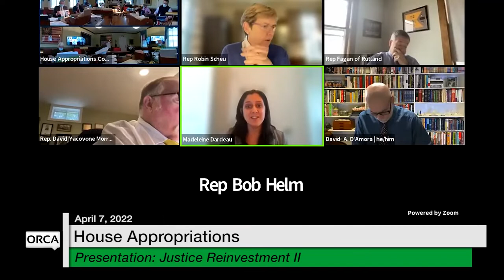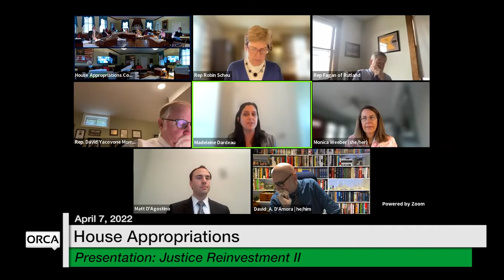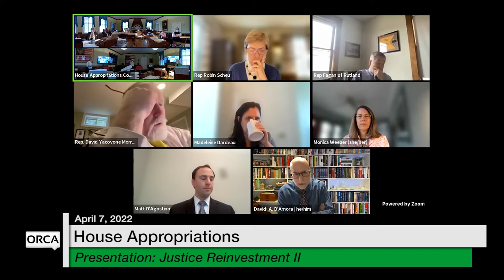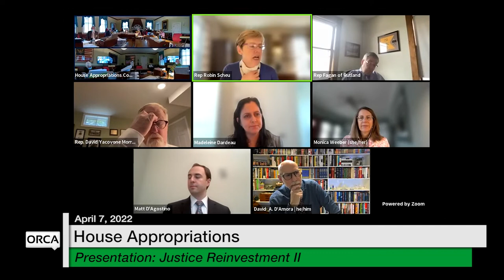Vermont State House - Presentation: Justice Reinvestment II 4/7/2022